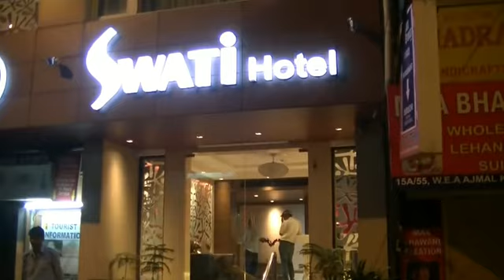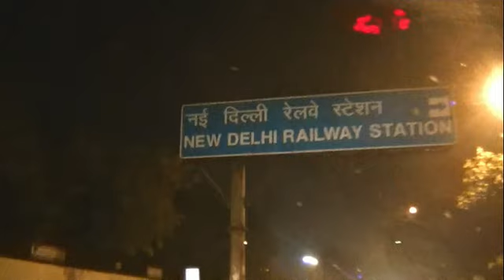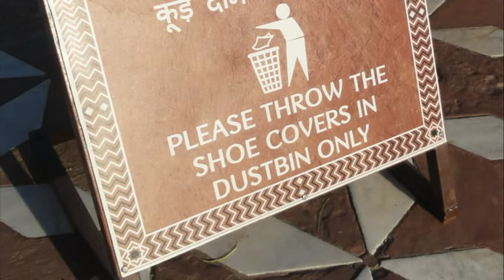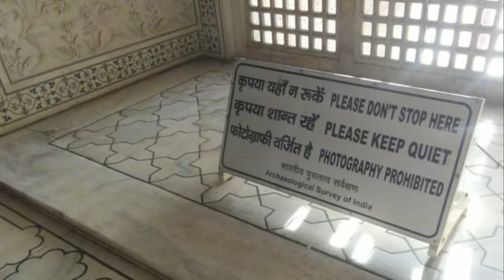Leaving New Delhi Fort Agra Taj Mahal